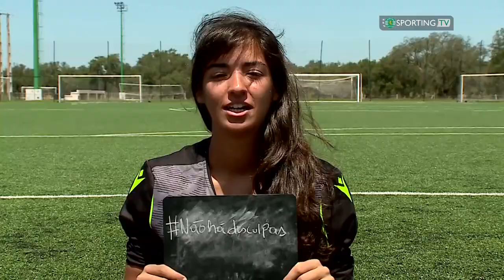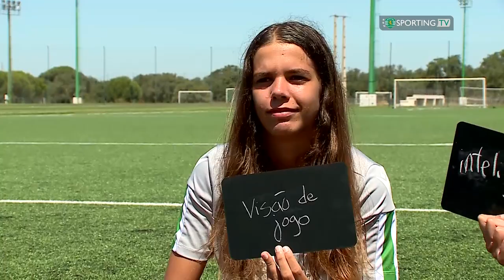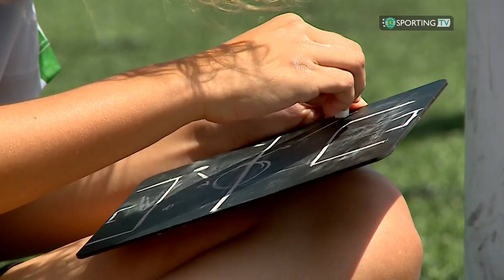Reportagem das jogadoras do FutFemSCP: 16/8/2019